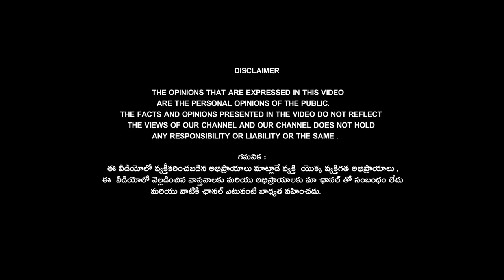ఒక్క రెడ్డి కులం వాళ్ళు ఓట్లు వేస్తేనే ముఖ్యమంత్రివి అయ్యవా..?మిగతా కులాలు వొద్దా? |OPEN TALK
Category
News & Politics